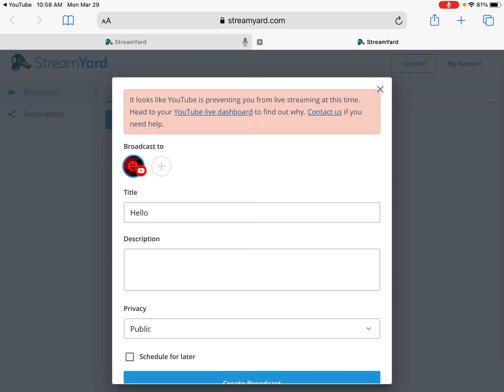Still Can’t Stream :(